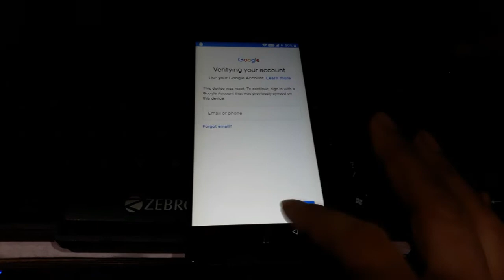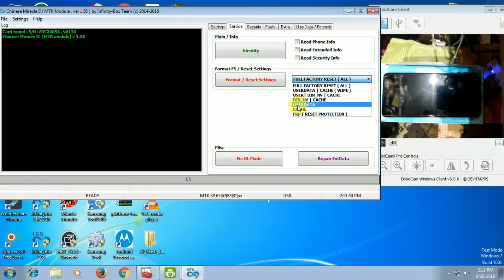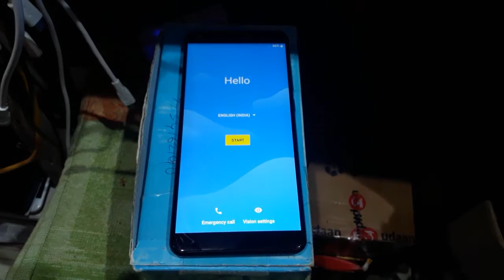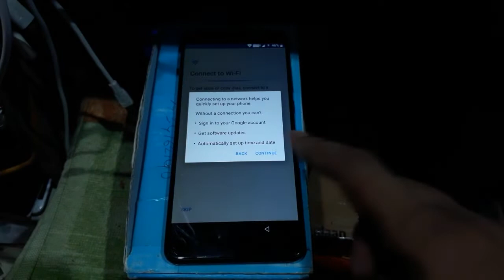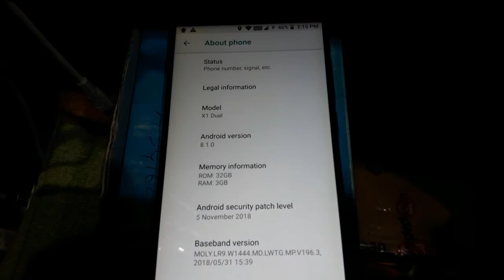1 Click Frp Unlock Mobistar X1 Dual Mediatek CPU MT6737H Android 8.1.0 By Mobile Software Supporter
1 Click Frp Unlock Mobistar X1 Dual Mediatek CPU MT6737H Android 8.1.0 By Mobile Software Supporter